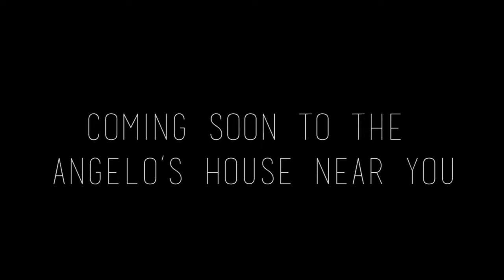The Angelo's Annual Summer Party